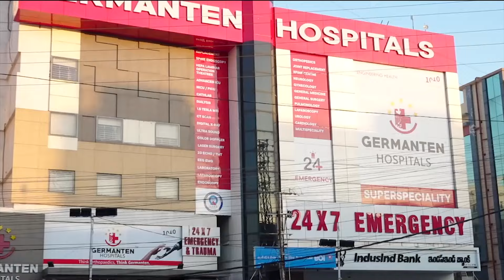Hindu Muslim Tension Prevailed Near Ghatkesar Mosque | IND Today